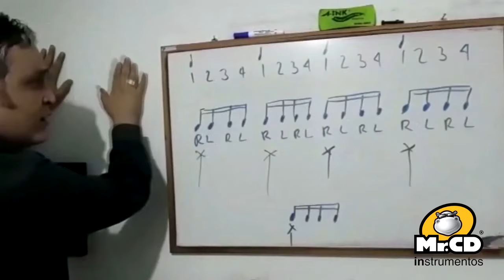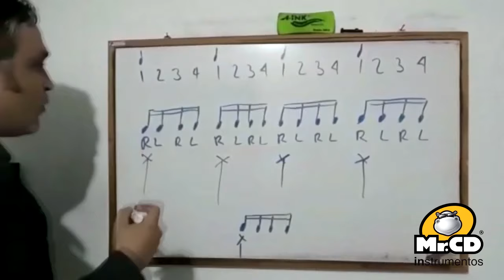¡ASÍ SE USAN LOS ACENTOS RÍTMICOS! 🥁😀 Conexión Sonora Mr.CD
Conexión Sonora Mr.CD, es el espacio para desarrollar tus habilidades de manera precisa y efectiva. Una serie de videos con maestros de música, especialistas y ejecutantes de diferentes instrumentos, donde te compartiremos TODO lo relacionado a teoría y técnica musical, así como tips, recomendaciones y más. El día de hoy, Carlos Quiróz, excelente músico percusionista, nos enseña el uso adecuado y funcional de las acentuaciones rítmicas. .
¡No te pierdas nuestra serie CONEXIÓN SONORA!